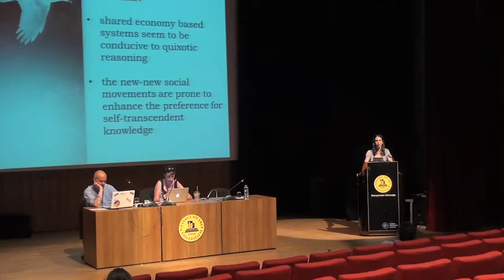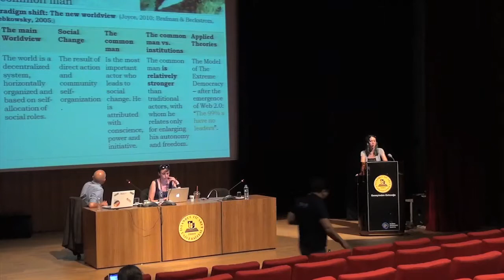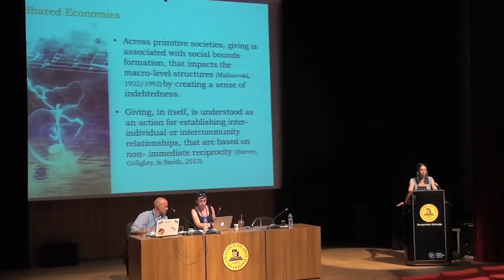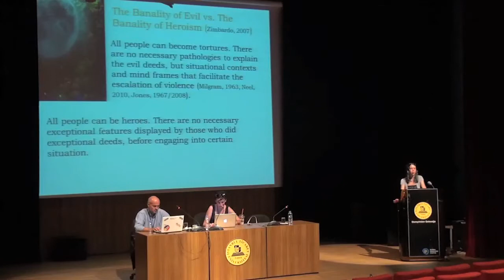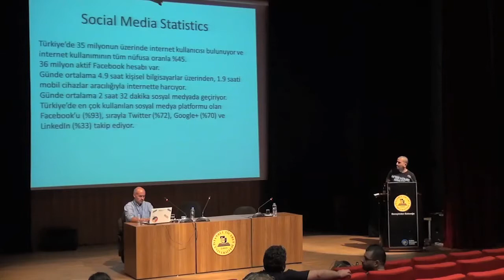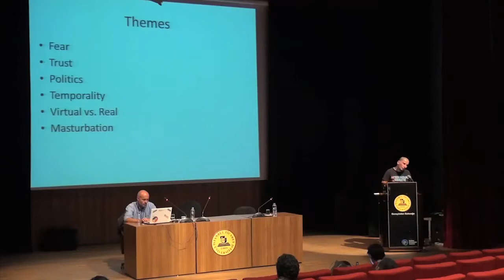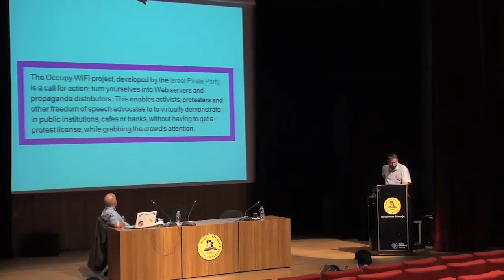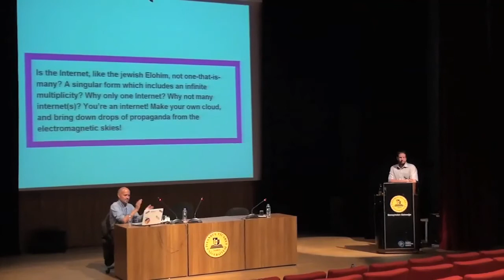ThinkTwice2 2014, Istanbul, Day 2, Part 3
The ThinkTwice2 Conference 2014 at Istanbul Commerce University 30-31 August 2014

Speaker: Smári McCarthy
Co-founder, Pirate Party Iceland. Board, International Modern Media Institute. Privacy and Security Lead, Mailpile.

Title: Political Holism and The Failure of Issues

The Pirate Parties were founded around a narrow set of issues of importance to a relatively narrow segment of society. Much like Green Parties and other “single-issue” movements before them they have failed to attract broad political appeal. In this talk I will address the failure of issue-based politics and argue for the creation of a holistic political doctrine centred around Pirate politics. I will use Pirate politics as a basis to explore policy areas such as agriculture, industry, state finances, education, healthcare, and natural resource management. Finally I'll expand on this to suggest that the emergence of Pirate politics are indicative of a “third dichotomy” of the modern era, following the royalist-republican dichotomy and the individualist-socialist dichotomy; and that this new dichotomy can only be brought about through holistic politics.

Speaker: Oana Olariu
„Alexandru Ioan Cuza” University, Iași, România

Title: The quixotic efficiency: The proneness for transcendental change of shared economy based communities.

The following research dives into the area of a newly articulated motive of self which gains social momentum through the use of decentralized connected communities. The quixotic motive implies an universalist schemata and a transcendent attitude towards change (Salgado & Oceja, 2011). Even if the literature on altruism and gift is wide developed, neither the quixotic motive for action, nor the digital enabled gift economic systems received a fair attention (Harvey, Golightly, & Smith, 2013). It is hypothesized that shared economy based communities are conducive for the centrality of the quixotic motive. The growth curves of egotism, communitarianism and quixotism are investigated through a longitudinal analysis on two shared economy based communities over an one year period. Implications are discussed, as the new-new social movements (Feixa, Pereira,& Juris, 2009) enhance the preference for self-transcendent knowledge (Scharmer, 2011) and the social role of flux (Csikszentmihalyi, 1996) is, thereto, weighted.

Speakers: Ufuk Eriş, Halil Polat
Title: Thus it work: Perception of Young Turks on Activism on the Net

Speaker: Yoav Lifshitz
isrealipirates.org.il openwifi.org Founding member, Israeli Pirate Party

Title: Occupy WiFi: The Wireless Re-Territorialization of the Political Act

The central democratic battlefield of the 21st century will resolve around The
Internet. The egalitarian premise of the Web is now being threatened, thus
politicized, as the fight for digital sovereignty begins.

The Israeli Pirate Party, an unregistered but quasi-official political party, a collective of writers, programmers, artists, designers and other creatives, perceives this struggle as positing a simple but effective question: What is the Internet?

Occupy WiFi, the project we develop, is a public performance piece and hacktivism tool for the post-Snowden era. While government and corporate powers aspire to annihilate our public spaces, tracking, measuring and isolating us, the WiFi sphere is becoming our last free autonomous zone.

During our presentation, we will examine the many aspects of such protest, resistance and occupation: from conceptual and theoretical influences, to technological inspirations and political practices. Actual results, media attention, DIY guides, and future possibilities and developments will be discussed.